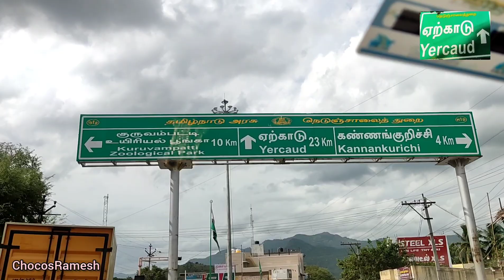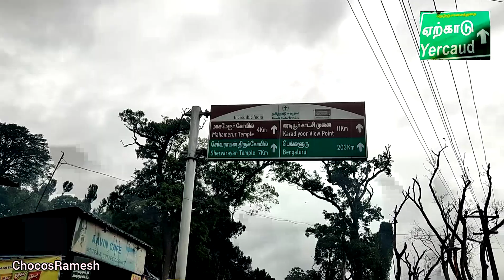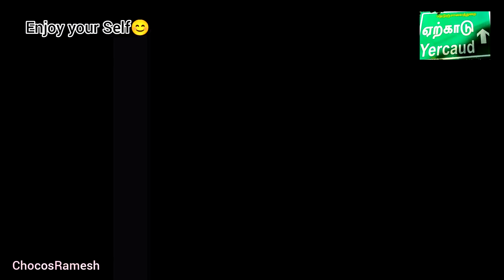Yercaud -The perfect week end destination